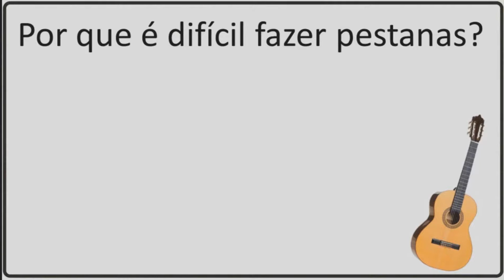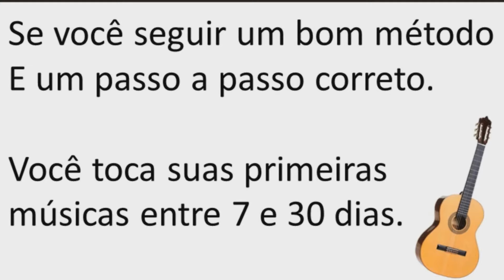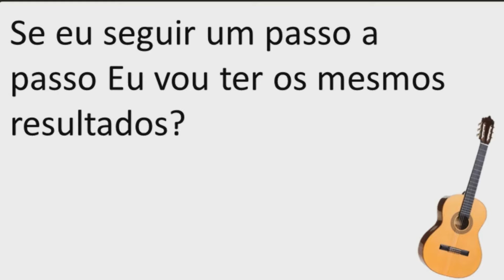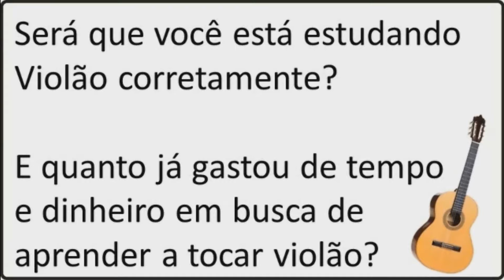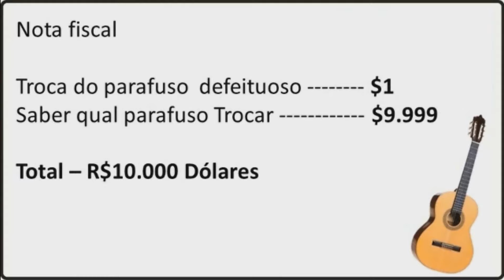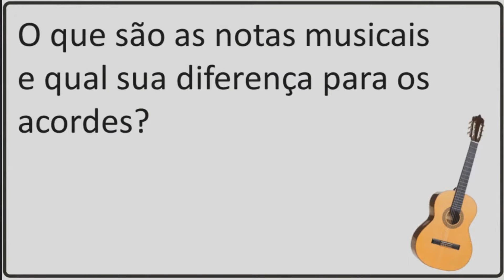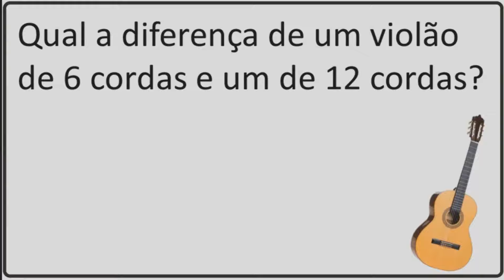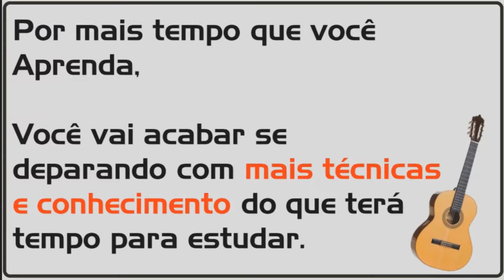DÉCIMA TERCEIRA AULA DE VIOLÃO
Nesta videoaula você vai aprender as 5 dúvidas mais comuns de quem esta aprendendo a tocar violão. Tudo de forma facilitada e seguindo um passo a passo. Faça o download do material agora mesmo.
•Meus contatos ↴
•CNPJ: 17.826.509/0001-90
•Email de suporte ↴